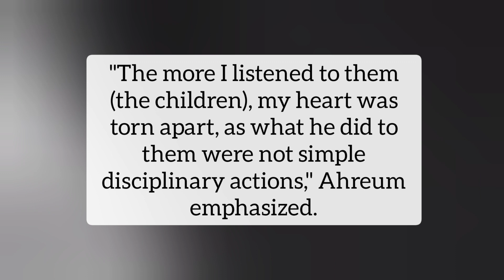T-ARA Areum drop cryptic message directed towards ex-husband